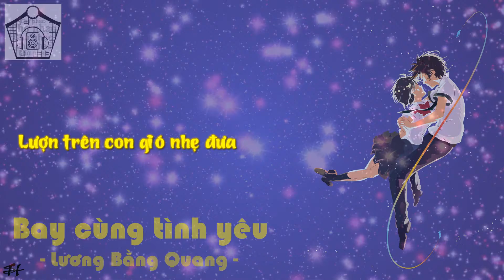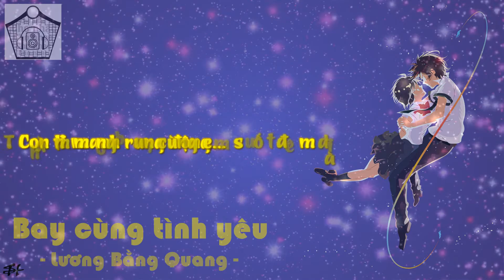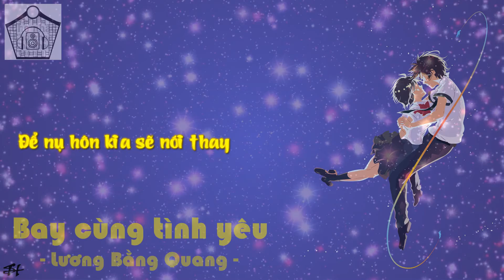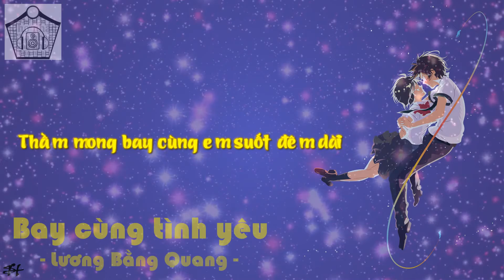Chợ nhạc #10: "Bay cùng tình yêu" - Lương Bằng Quang || Lyric Video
"Bay cùng tình yêu" - Lương Bằng Quang || MP3 + Lyric

"Ngày xưa anh vẫn thường mơ
Về một điều lạ vu vơ
Giấc mơ có anh và em
Mình cùng nhau tay trong tay
Và cùng bay nhẹ nhàng..."

Cmt: Khá lâu rồi mà tôi vẫn thích nghe bài này của anh Quang, ca từ, giai điệu, giọng hát đều rất lãng mạn...

Cảm ơn các bạn đã lắng nghe và theo dõi...